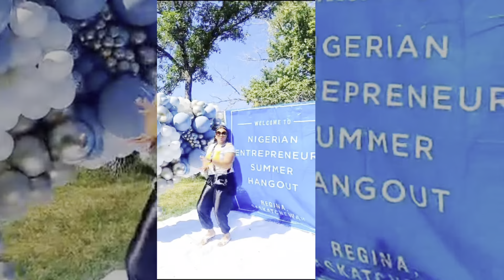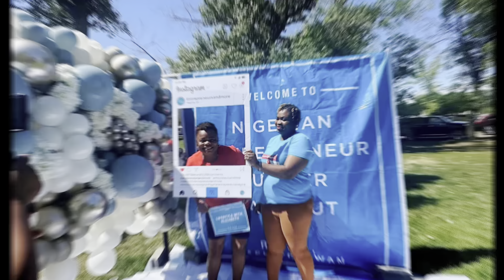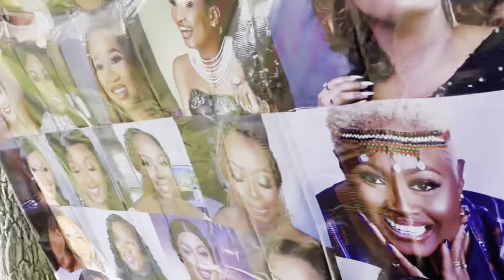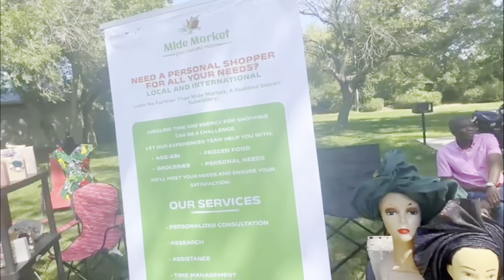The Gathering of Visionary Canadian Entrepreneurs for Success | lifestyle With Elizabeth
Title: Canada Convergence of Visionary Entrepreneurs: Uniting Success Stories| lifestyle With Elizabeth|

Description:
Welcome to the vibrant world of Black Business Owners in Regina, Saskatchewan! For three consecutive years, we've been igniting the summer with a captivating tradition of camaraderie and commerce. Join us as we unite to socialize, network, and proudly showcase our diverse businesses within the community.

🌞 Event Highlights 🌞
Get ready to mark your calendars for this year's spectacular event, held on the exhilarating last Saturday of July in 2023. This occasion was nothing short of electrifying, offering an abundance of exceptional bargains and one-of-a-kind discoveries. Our Entrepreneurs went above and beyond, presenting you with irresistible deals that catered to both discerning visitors and avid Bargain Hunters.

🛍️ Shopping Bliss 🛍️
Experience the thrill of great sales firsthand as you engage with these remarkable business leaders. From cutting-edge fashion to innovative services, our Entrepreneurs curated an unforgettable shopping spree. Take home not only your fabulous finds but also the satisfaction of supporting local businesses that make our community thrive.

🍽️ Culinary Delights 🍽️
Amidst the bustling commerce, our event also tantalized taste buds with delectable meals that left attendees raving. As you explored the array of businesses, indulged in mouthwatering cuisine that nourished both body and soul, enhancing your overall experience.

🎉 Stay Updated, Stay Informed 🎉
We're committed to keeping you in the loop with the latest updates and lifestyle events in our dynamic city.

As we reflect on the success of this year's event, we're thrilled to announce that next year promises an even more exhilarating hangout. We eagerly anticipate your presence as we gather once again to celebrate entrepreneurship, community, and connection in Regina, Saskatchewan.

🙏 Join Us! 🙏
Thank you for being a part of our journey. Your support fuels our passion for showcasing the best our community has to offer.

Your engagement enriches our community, and we can't wait to share more memorable moments with you.

Together, let's continue to shine a spotlight on the incredible talents that make Regina's Black-owned businesses thrive.